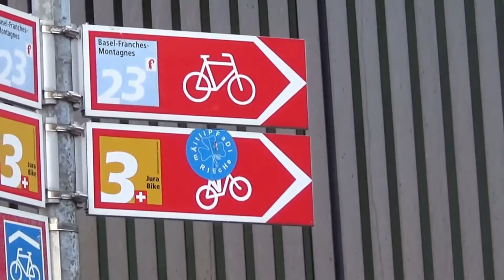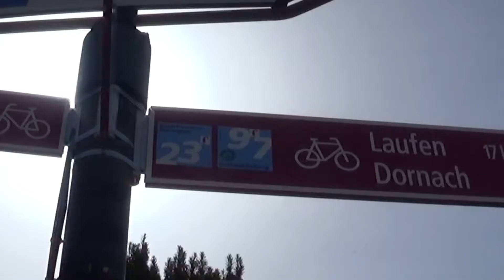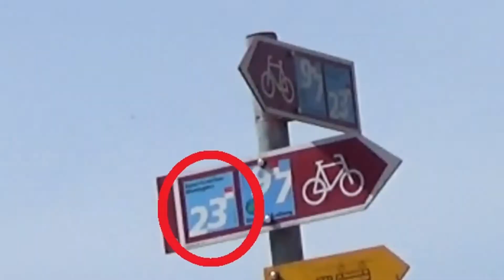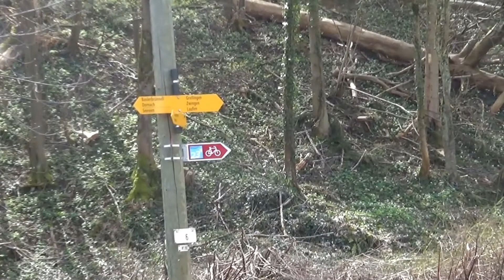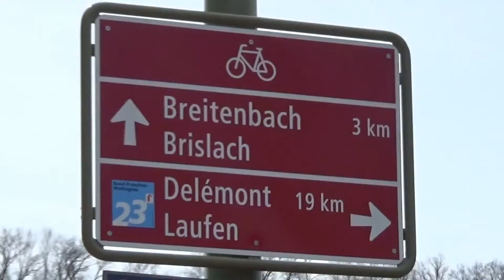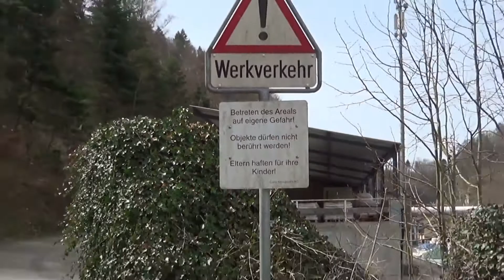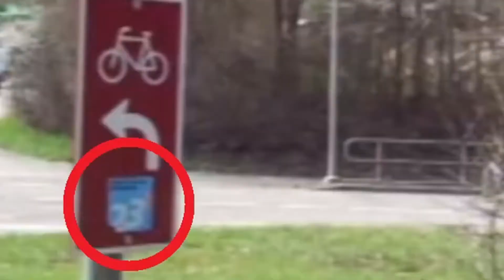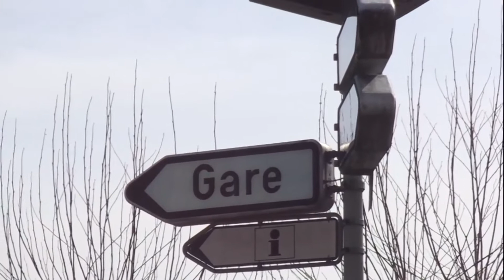Basel–Franches-Montagnes 23-Etappe 1 Basel Delémont geänderter Film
Diesen Film gab es schon auf meinem Youtube Kanal.
Ich musste den Film Musiktechnisch abändern!!!

In dieser Folge:
Geht es von Basel Bahnhof SBB nach Delémont Bahnhof.

Nun viel vergnügen beim Film.

Ich bin auch auf Instagram zu finden unter:
wald.meister.alias_toni_marty